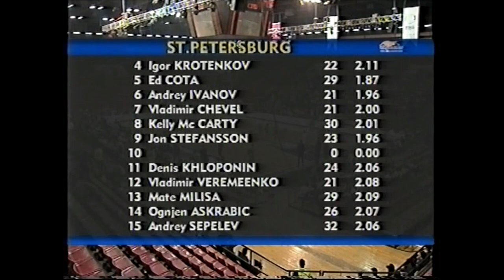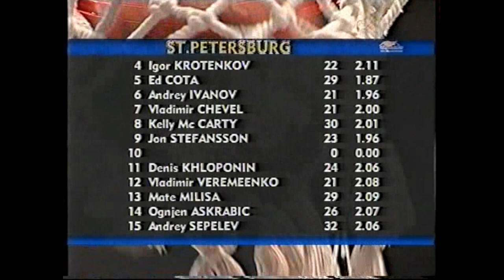Dynamo St.Petersburg vs. BC Kyiv | 2004-05 FIBA Europe League Final | 28-04-2005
Евролига ФИБА. Сезон-2004/2005. Финал.
28 апреля 2005 г. Стамбул. «Abdi Ipekçi».
«Динамо» (Санкт-Петербург, Россия) - БК «Киев» (Украина).